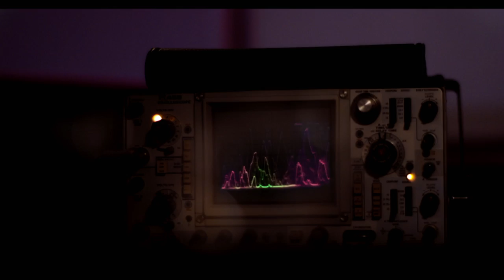THORNS Official Trailer (2023) FrightFest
THORNS will celebrate its World Premiere at FrightFest, 26 August.
Directed by Douglas Schulze. THORNS stars Doug Bradley, Cassandra Schomer, Jon Bennett, Bob Shumaker. USA 2023. 91 mins.

A daring fusion of religious lore and scientific exploration, echoing the spine-chilling narratives of iconic horror films such as HELLRAISER, THE THING, ALIEN, and THE EXORCIST. An ex-clergyman, now employed by NASA, is dispatched to examine a secluded observatory that abruptly ceased all communication following the receipt of an enigmatic deep-space radio signal. On his arrival, he uncovers a terrifying reality - the signal has triggered a portal, setting free a monstrous creature adorned with thorns. Faced with this insidious threat, the erstwhile man of cloth must reignite his long-abandoned faith to cease the signal's terrestrial propagation, thereby averting the impending apocalypse. With horrific scenes of visceral dismemberment, tormented sisters of the cloister, apocalyptic biblical narratives, and the legendary Pinhead actor Doug Bradley assuming the role of an enigmatic archbishop, this tale promises a horrifyingly immersive experience.